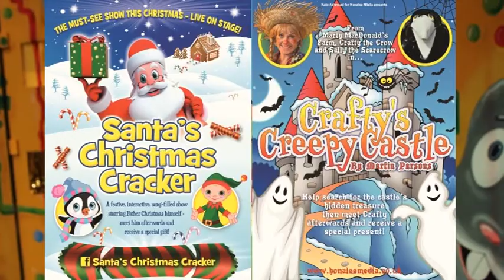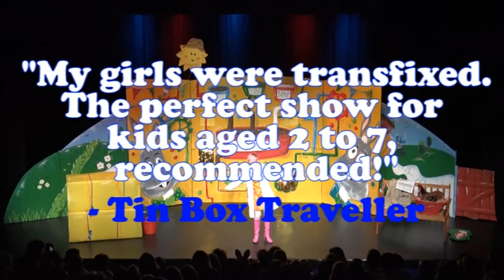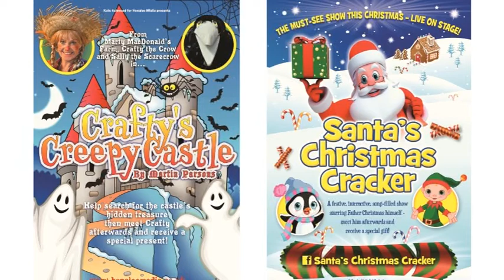THE EASTER BUNNY SHOW: EASTER BUNNY'S EGGS FACTOR trailer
From the team behind Marty MacDonald’s Farm and Santa’s Christmas Wish comes the most chocolatey Easter show ever…

THE EASTER BUNNY SHOW: EASTER BUNNY'S EGGS FACTOR

Everyone is excited about the Easter Bunny’s singing competition
- but who will Fluffy decide has got The Eggs Factor?

Marty MacDonald, Henrietta the Hen and Professor Pinky are all going to enter, but can’t choose which song to sing… can you help them practice and see if YOU have The Eggs Factor too?

Plus what is the magical ingredient that every Easter Egg needs?
The winner of The Eggs Factor is about to find out, because the prize is a visit to the hidden Chocolate Factory - and a special chocolate treat from Fluffy himself!

Come and join the fun, songs and laughter down at the Chocolate Factory in Easter Bunny’s Eggs Factor - then meet the Easter Bunny afterwards and receive a special Easter treat!

Songs include children’s favourites
Old MacDonald Had A Farm, Wheels On The Bus, The Grand Old Duke Of York, The Hokey Cokey, I Am The Music Man, Jack And Jill, Here We Go Round The Mulberry Bush and more!

Easter Bunny’s Eggs Factor is a family show particularly suitable for 2-7 year olds and lasts for 40 minutes, followed by our popular meet, greet and treat with the Easter Bunny himself – including a free Easter treat for every child!